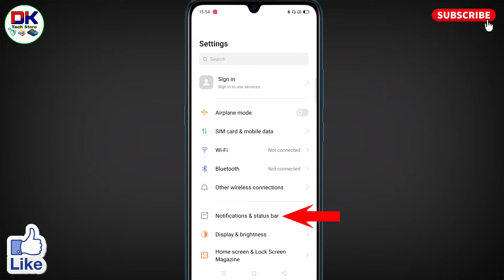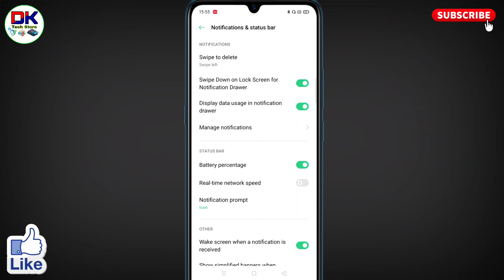oppo a15 me battery percentage show kaise kare । how to show battery percentage on oppo a15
अगर आप यह जानना चाहते है कि oppo a15 me battery percentage show kaise kare जाते है तो इस विडियो को पूरा देखिये। इस विडियो में how to show battery percentage on oppo a15 के बारे में बताया गया है।